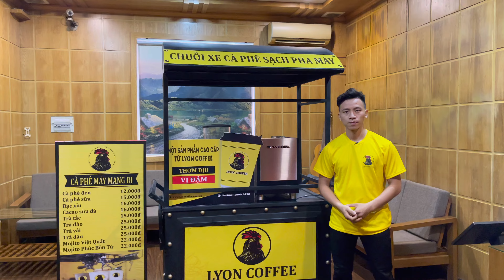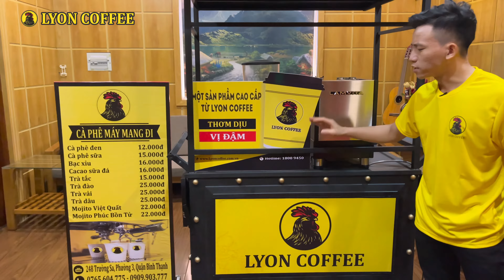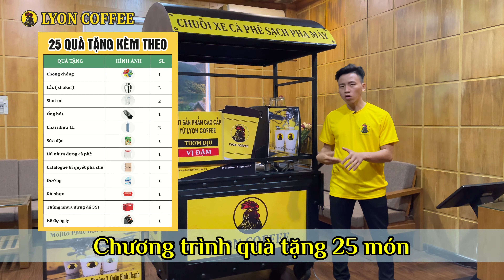Xe cà phê mang đi nhượng quyền 40 triệu | Máy pha cafe Lamvita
Xe cà phê mang đi nhượng quyền thương hiệu Lyon Coffee, sử dụng máy pha cafe lamvita go, máy xay lamvita mx, chiến lược giá rẻ kinh doanh cà phê take away. Lyon Coffee hỗ trợ cho các đối tác về giá.

0:00 LYON COFFEE giới thiệu
1:30 Xe cà phê mang đi nhượng quyền 40 triệu
4:00 Liên hệ tư vấn mua hàng qua Hotline 18009450

➡️ Mô hình xe bán cafe pha máy mang đi take away là gì ?

➡️ Tính toán sơ bộ chi phí, lợi nhuận 1 ly cafe mang đi pha máy take away

➡️ Làm thế nào để bán 50, 100, 150 ly cafe pha máy mang đi take away / ngày

➡️ Quyền lợi khi khởi nghiệp mô hình xe bán cafe take away
- Cung cấp bảo đảm chất lượng cafe và ổn định giá